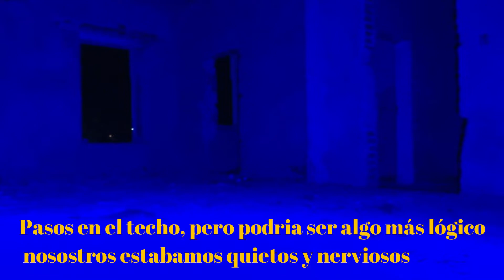CASA ABANDONADA DE LOS QU3MA2 ☣☣ EXPLORACIÓN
Exploración en una de las 3 casas colindantes a la subestación eléctrica quemada, las cuales se encuentran en completo abandono, encontrando que han cavado en toda la construcción, aparentemente para sustraer algo de valor que había en ella!!

TIENES LOCACIONES O TE GUSTARIA EXPLORAR CON NOSOTROS?? ESCRIBEME A MIS REDES!!

Si te agradaría apoyar al canal, tus donaciones son muy importantes, ya que con eso me ayudarías demasiado a mejorar ya sea en producción o lograr ir a lugares fuera de mi comunidad y traerles mas investigaciones que hago con mucho gusto para ustedes: